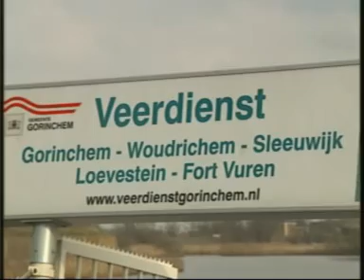Promotiefilmpje Gorinchem 1996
Scheepvaart, veerdienst, winkelen, markt